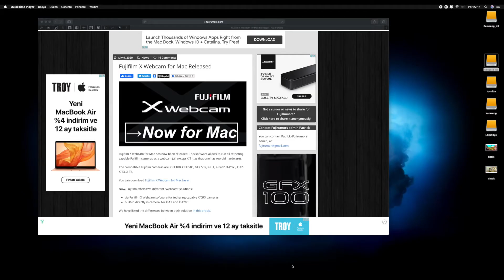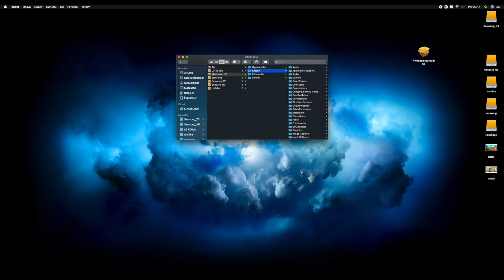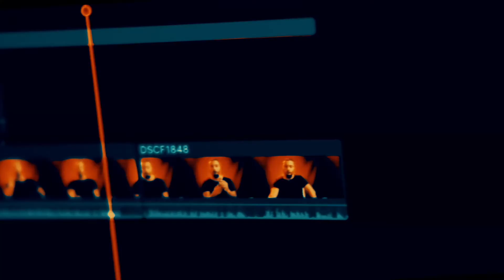Fujifilm WEBCAM Kurulum Bağlantı Kullanım Detaylı Anlatım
-İşine yarayacak Fujifilm WEBCAM Kurulum Bağlantı Kullanım Detaylı
ayarlaması senin için paylaştım iyi seyirler..

-Sinema Teknikleri Ve Ekipmanları Tanıtım Sektörel Eğitim Amaçlı Videolar..
-Sende  Olmayan Efekt Geçiş Varsa Yorum Kısmına Mail Adresinizle Birlikte Ne İstediğinizi Yaz Mail Olarak Gönderirim..
--Ekipmanlar--
-Kamera 1: Fujifilm XT3
-Lens 1 : 35mm f2
-Lens 2 : 18-55 f2.8
-Kamera 2: Dji Osmo x3
-Kamera 3: Gopro3 black
-Kamera 4:  Drone (Dji Mavic Air)
-Kamera Üstü Mikrofon : Rode Videomic Pro Plus :
-Harici Ses Kayıt : Zoom H6
-Condenser Mikrofon : Rode NT1-A
-Back-Up Mic: (Boya m1)
-Tripod (Manfrotto)MT055XPRO3
-Gimbıl (Dji Ronin S)
-Panel light 1: Jop led
-Panel light 2 : Amaran-al-h198c
-Panel light 3 : Mcoplus-MCO-198
-Aktif Stüdyo Monitörü: Mackie MR624 6.5''
-Kulaklık : Audio-technica ATH-M40x
-Ses Kartı : Rubix22
-Kart okuyucu : Lexar
-Bilgisayar :  IMac 27''
-Video Montaj Programı : Final Cut Pro X
-Ses Montaj Programı : Logic Pro X
-Samsung X5 portable SSD 500 gb
-Samsung T5 Portable SSD -500 gb